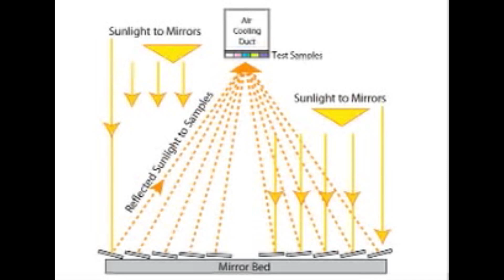Q-TRAC Natural Sunlight Concentrator Testing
Q-TRAC natural sunlight concentrator testing gives super fast weathering test results like accelerated laboratory testers, but instead uses actual sunlight as the light source. It is exceptionally useful for testing highly durable materials with exceptionally long lifetime expectations.